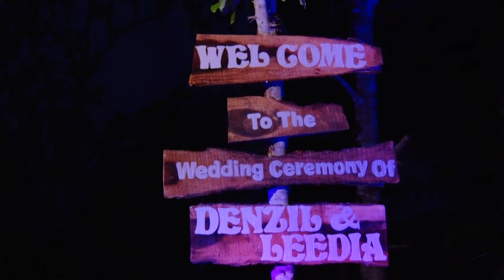DENZIL + LEEDIA WEDDING HIGHLIGHTS